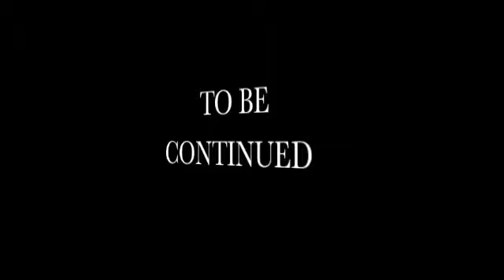Let's Play Some - Pokémon Ruby NUZLOCKE (Pt 05)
Team Magma steals a submarine.